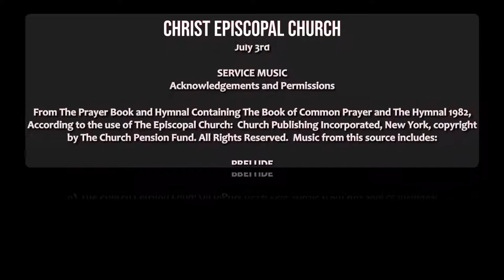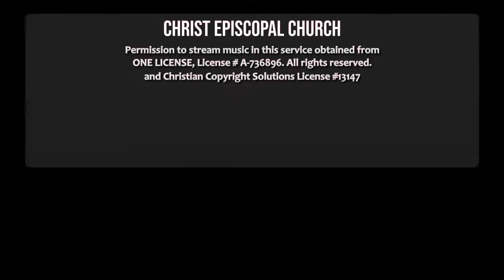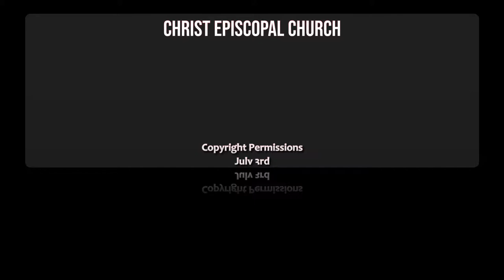July 10th, 2022 - Holy Eucharist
Join Christ Episcopal Church in Rockville, MD for our Eucharist service streamed live starting at 10:00am.

Visit the church in-person at 109 S. Washington St.